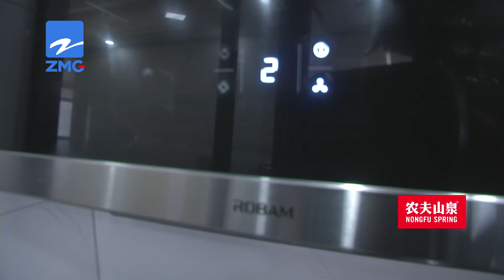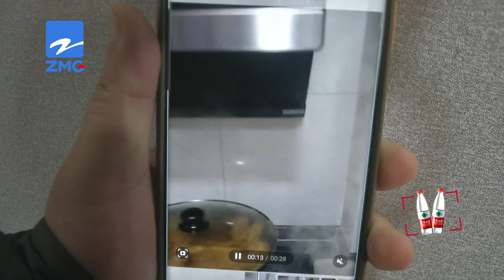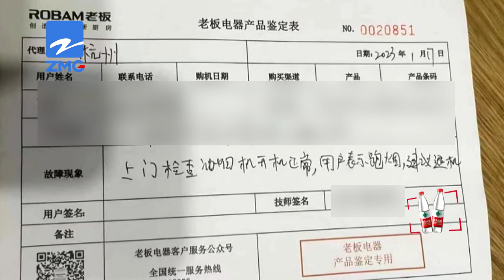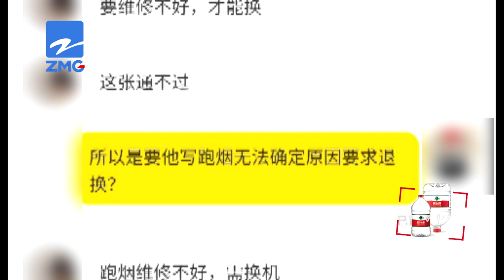【1818黄金眼】油烟机跑烟质疑设计，客户期望值太高？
杭州临安的陈先生反映，去年买了两台老板牌油烟机，最近搬进新房后装了一台，发现跑烟有点厉害。他认为是设计缺陷，但得到的反馈是“客户期望值太高”。

新闻标签：